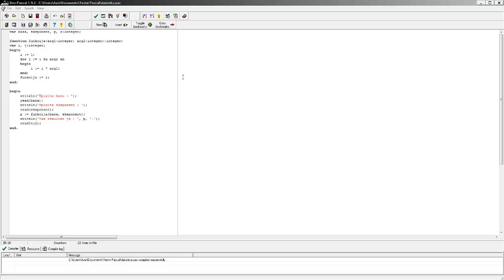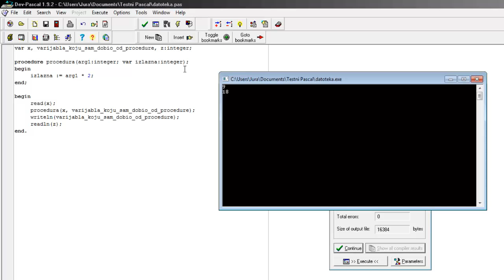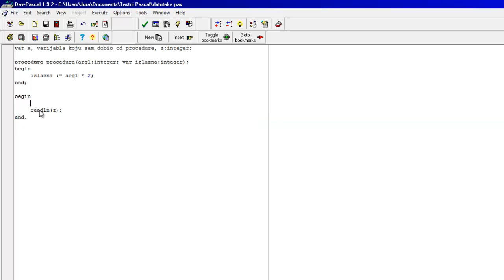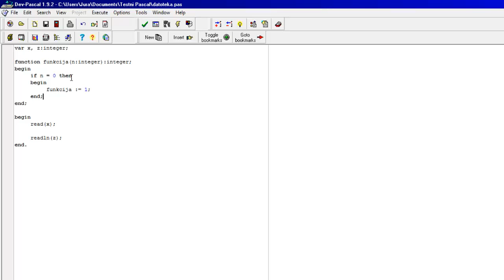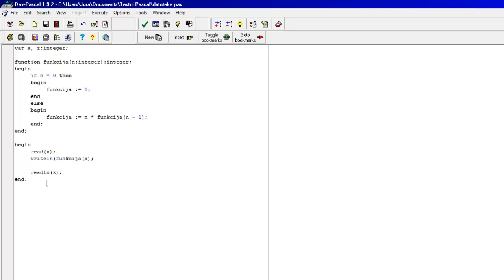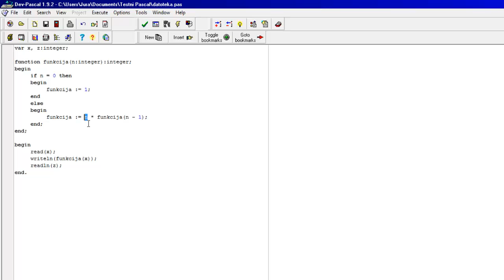Pascal - Tutorijal 30 - Ponavljanje 4